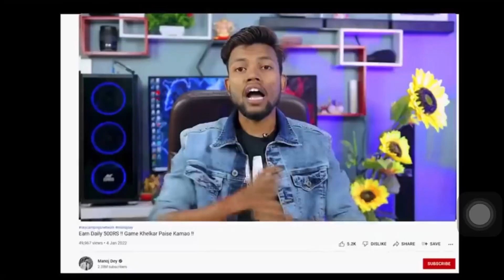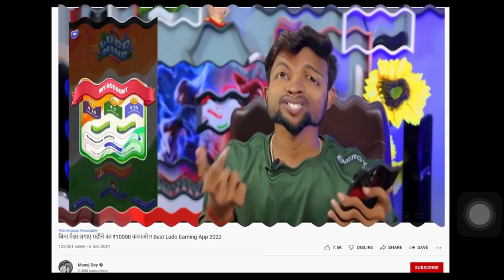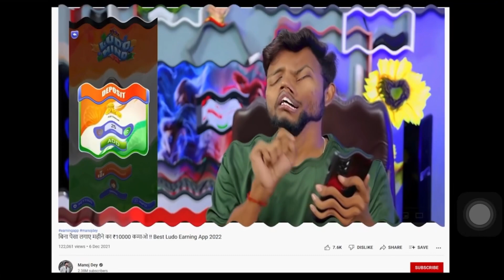Manoj dev बेवक़ूफ़ बनाता है 😱 || bvk vlogs @ManojDey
Manoj dev बेवक़ूफ़बनाताहै 😱 || bvk vlogs ​⁠

manoj dey roast video carryminati

manoj dey roast payal zone

manoj dey video shoot

manoj dey comedy video